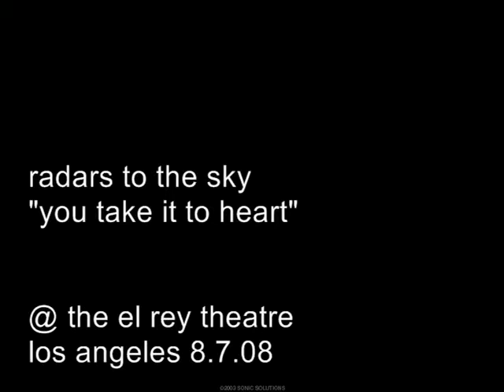radars to the sky - "you take it to heart" @ the el rey theatre 8.07.08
l.a. indie band radars to the sky opening for the airborne toxic event at the el rey theatre in los angeles 8.7.08

there's a wobbly part at around three minutes, during which elaine layabout can be heard pleading her case with the security guard who wanted her to stop filming . . . she bought herself a little time, but only enough to capture the first two songs of this fab set